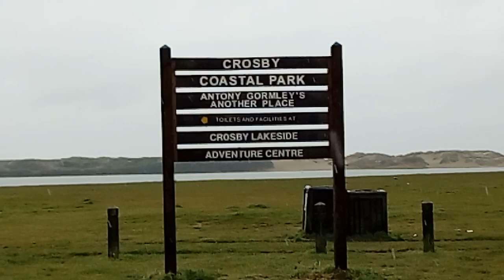Wind,🍃Rain,☔,+ Black Australian Swans.💦(Crosby Marina,Waterloo)☔💦Liverpool,England.08/05/21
I felt like a walk in the rain☔💦(I know,I'm mad!😂)Haha.
I was happy to see the Black Australian Swans again. 6:03 🌊💦
The wind & rain is horrendous,so when I said I'm going home 10:09 ,it's as though they understood.😂Haha🌊💦
I said it again here 12:30 + they decided to go too. 😂☔🌊💦Haha. 💟